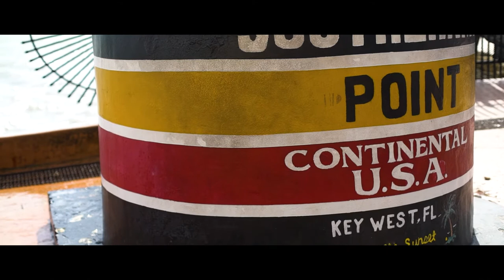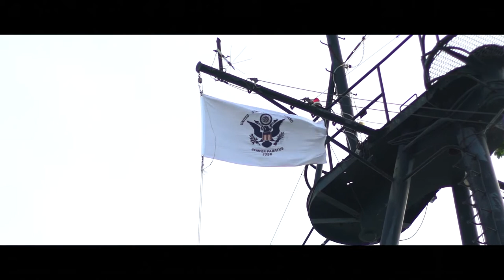Minnesotans in Florida | Nick Campbell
The first Minnesotans video to not include my family! A trip down to Marco Island, Florida with Emily and Isaiah, with diving, driving, and the southernmost point in the continental US, ish.

chemtrails by sémø
get-ready by midnight-noise